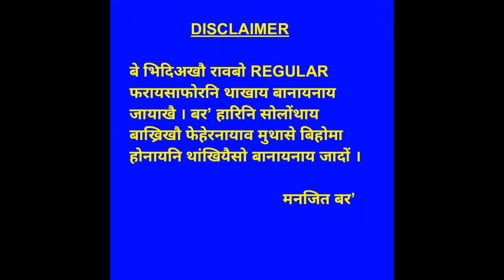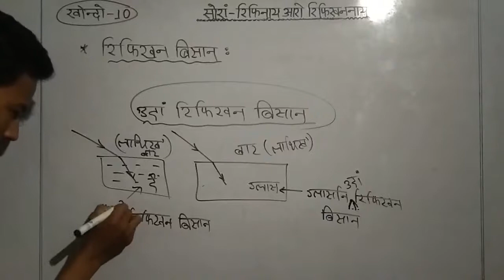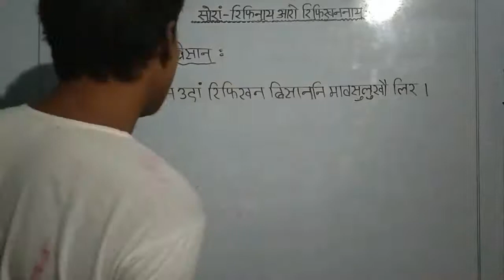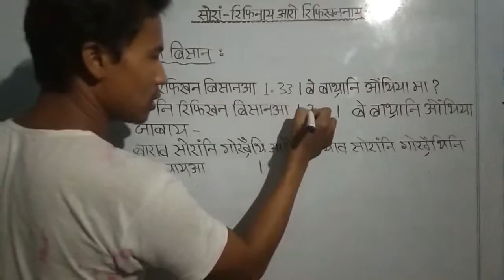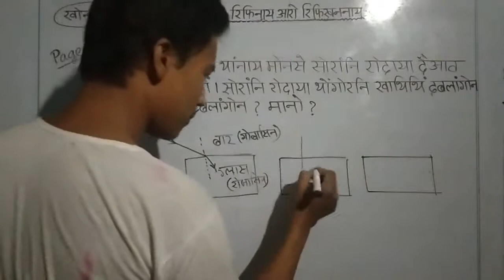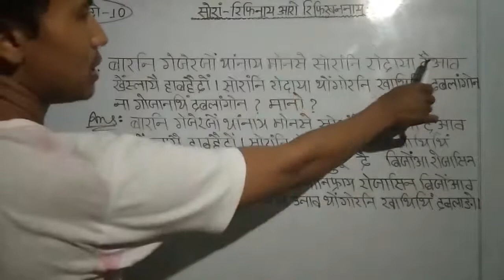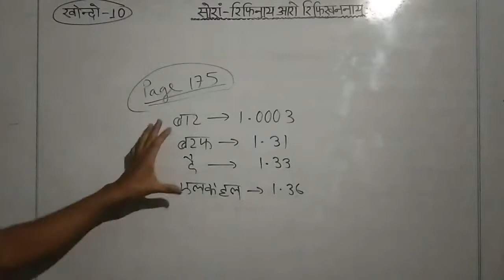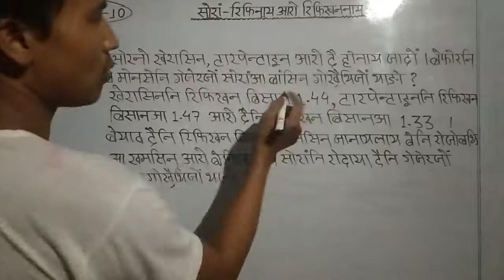सोरां - रिफिनाय आरो रिफिखननाय || थाखो जि || बिगियान|| class no. 10scL10 - 008 || boro medium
सोरां - रिफिनाय आरो रिफिखननाय || थाखो जि || बिगियान ||  || class no. 10scL10 - 008 || boro medium || light - reflection and refraction || class ten science || bodo medium

सोरां - रिफिनाय आरो रिफिखननाय

थाखो जि बिगियान

खोन्दो 10

chapter 10

boro medium class x science

bodo medium class x science

class ten science

bodo medium class ten science

boro medium class ten science

Bodo or Boro is a small tribe, inhabitants of North East India, mainly in the Indian state Assam. This tribe have been fighting to protect their identities since the British rule in India. Today this tribe has the great importance to enrich their educational materials in its language in various fields - wheather it may be online or offline. This video is a part of contribution to the tribe.

खोन्दो 10

नि गुबुन गुबुन भिदिअफोरनि लिंक

Links for other videos of chapter 10

class no. 10scL10 - 010 👉

class no. 10scL10 - 017 👉